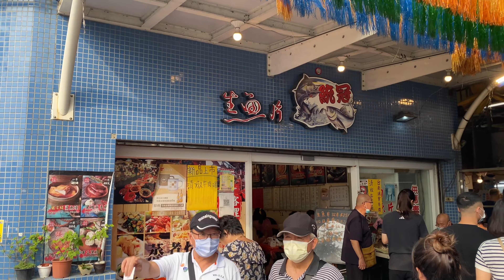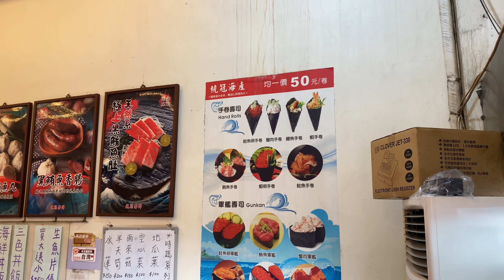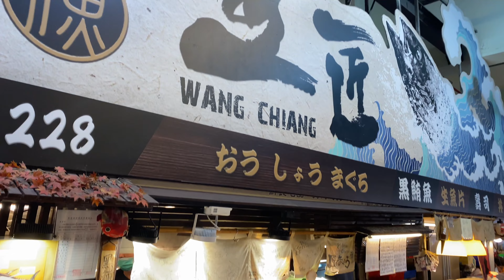Donggang Huaqiao Fish Market a Taiwan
L'epicentro del commercio del tonno di tutta l'Asia sia trova nella piccola cittadina di Donggang, nella parte meridionale di Taiwan.

Durante il video esplorerò il mercato del pesce Huaqiao, specializzato nel sashimi di altissima qualità.